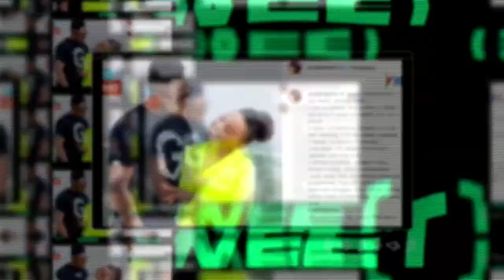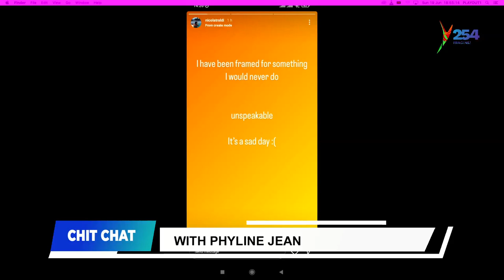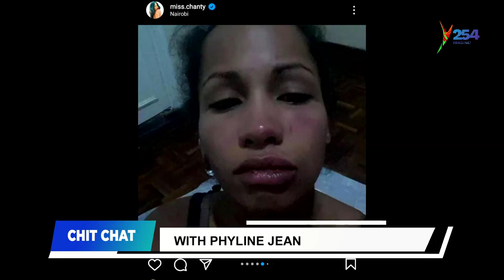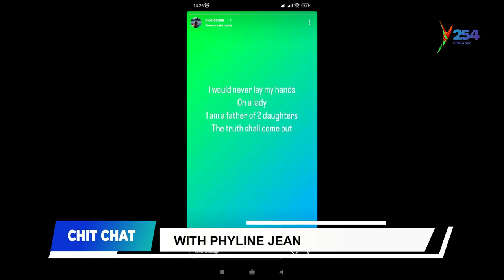dog bosco chews sugarcane amid hard economy